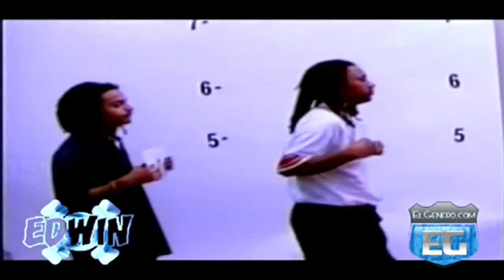Eddie Dee Señor Oficial HD